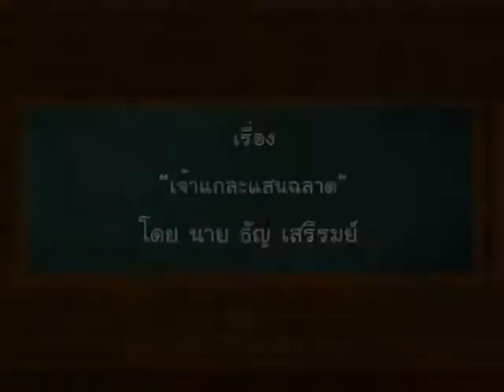JaoKae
created by xhabition